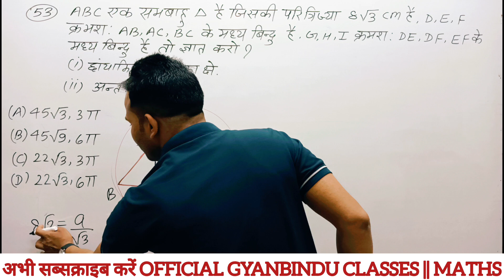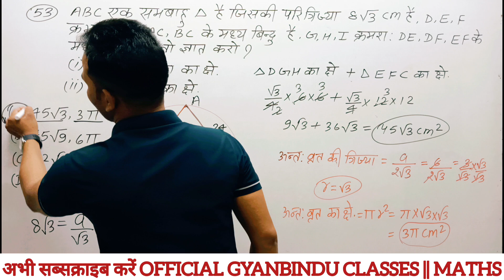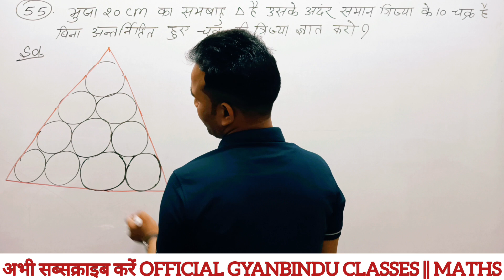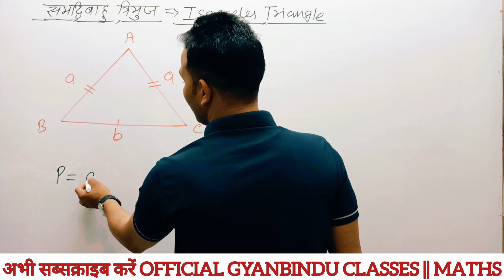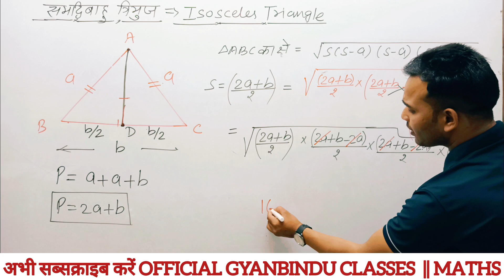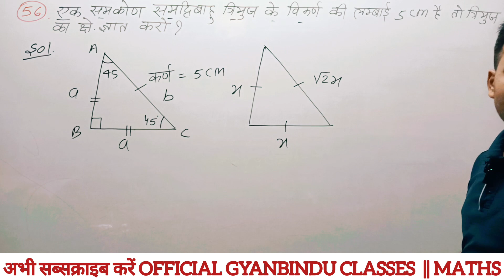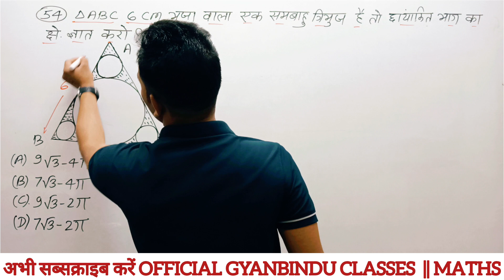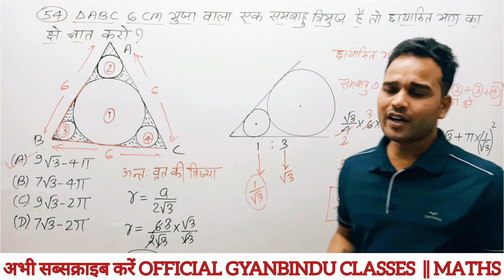TRIANGLE (त्रिभुज) MENSURATION 2D CGL, RAILWAY,MTS के जबरदस्त सवाल By Er Dinesh Sir #26